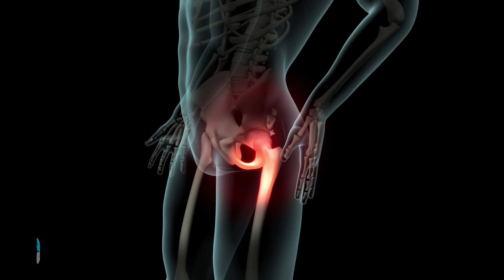¡YA NO HAGAS ESTO! ESTÁS DESTRUYENDO TU ESPALDA - Frank Serapión.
¡Stop con este ejercicio! con esto pones en riesgo la rodilla, tobillo el cuello. 🤕🚑

Gimnasio: Iron works
Ciudad: Iquitos
Tour Perú Entrena con FUA 🔥